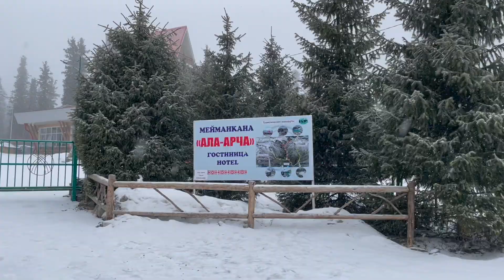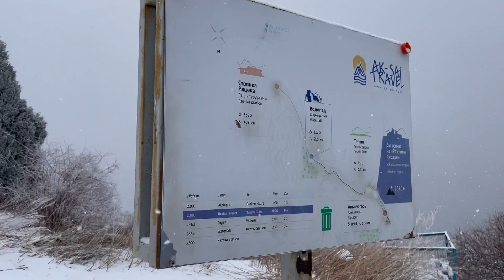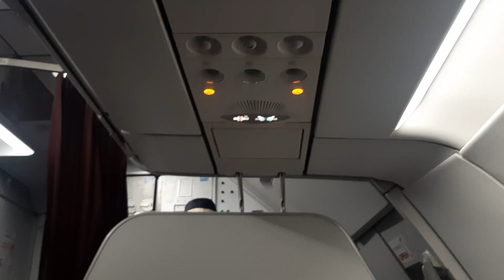Выходные в Кыргызстане// Ала-Арча// 3 день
Видеозаметки с экскурсии в национальном парке Ала-Арча